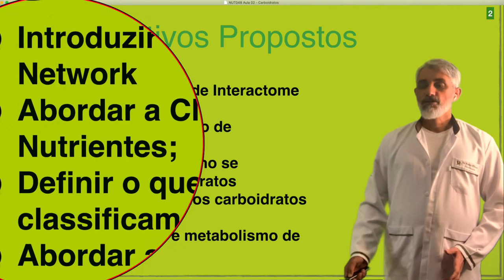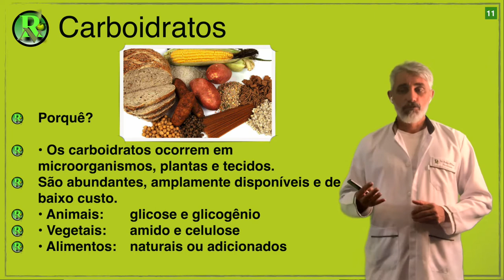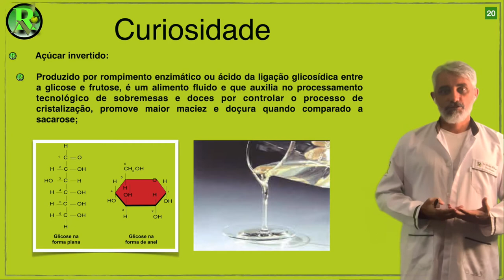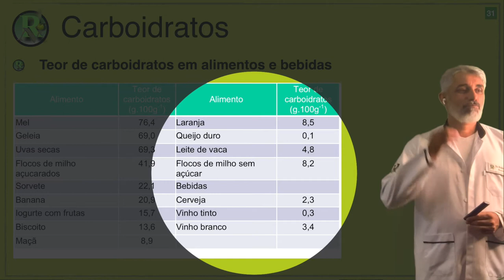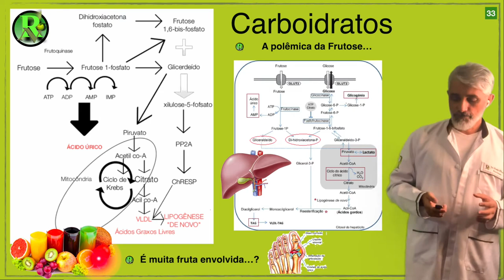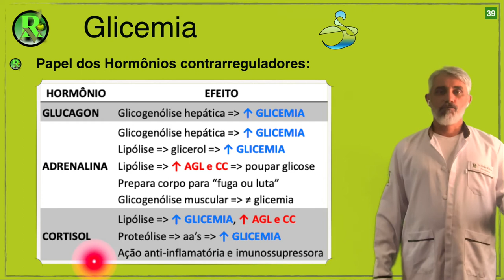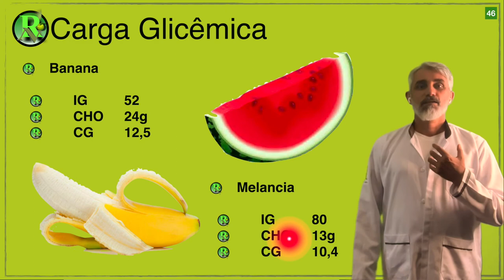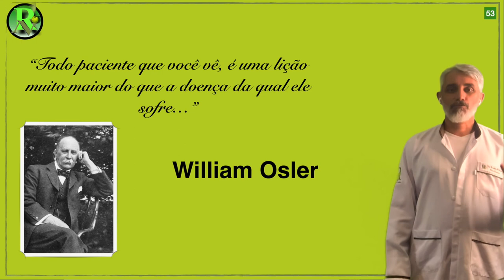Prof Renato M Nunes - 02 - Metabolismo de Carboidrato - Nutrição e Metabolismo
Venha assistir uma aula diferente, onde os conceitos bioquímicos e conceituais são integrados ao conhecimento de forma prática e objetiva.
Conhecer o um pouco mais de metabolismo de carboidratos